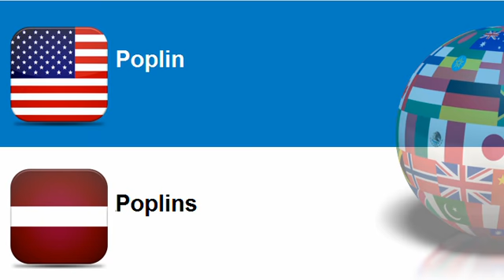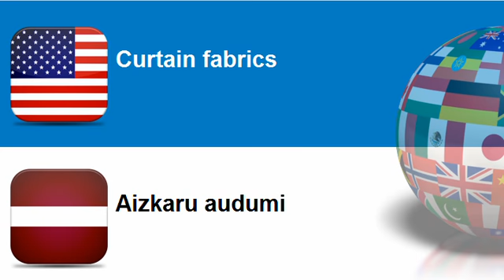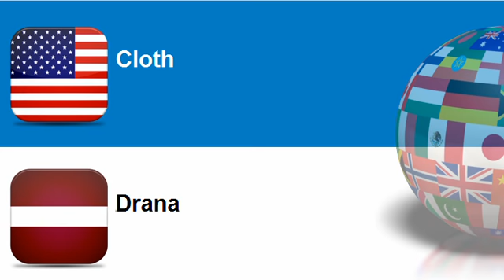Learn Latvian = Topic = Textile fabrics and related items